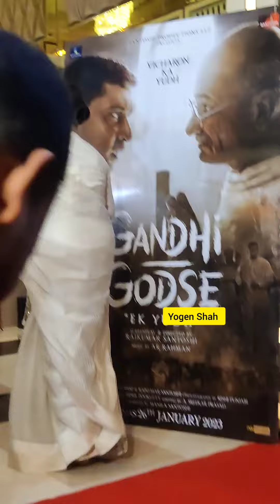Rekha ji Tanisha Santoshi At Screening of Gandhi Godse - Ek Yudh in Andheri